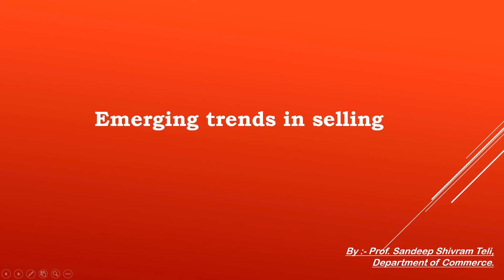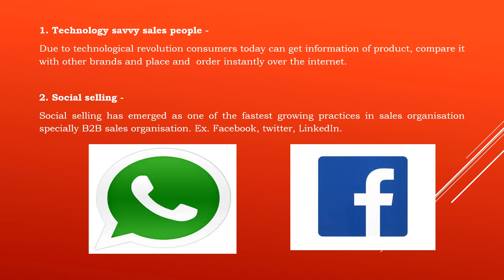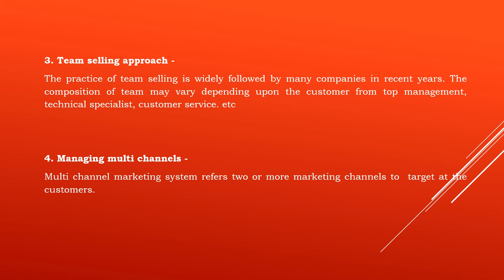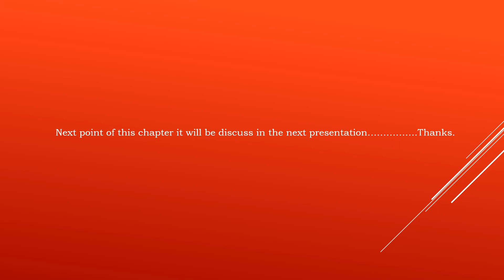TYBCOM EMERGING TRENDS IN SELLING